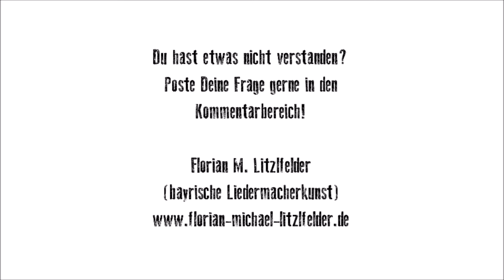Vergessene Oberbairische Mundart - Folge 1: Die Wochentage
Unserm Florian liegt die Heimatsprache sehr am Herzen! In der neuen Reihe "Vergessene Oberbairische Mundart" ruft er für uns alte, oberbairische Begriffe in Erinnerung. In seiner ersten Folge erklärt er uns die Wochentage!

Florian Michael Litzlfelder
Bayrische Liedermacherkunst, Singkreise & Weltmusik

Die ganze Welt der MundART - exklusiv so nur hier bei uns.